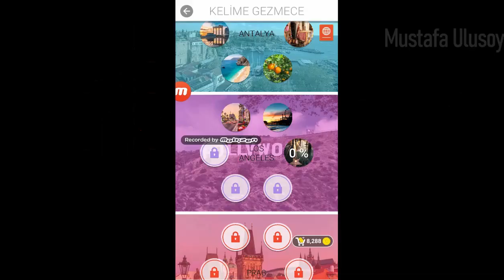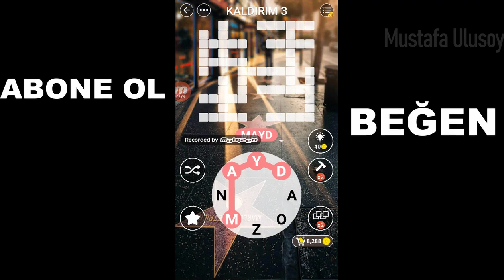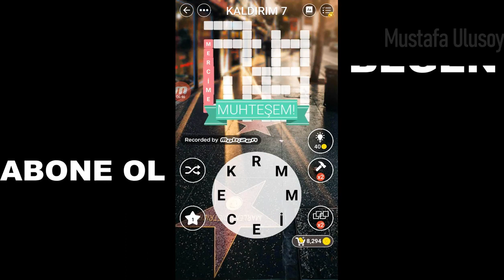Kelime Gezmece- LOS ANGELES -KALDIRIM- 1-2-3-4-5-6-7-8-9 Bölüm Cevapları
Merhaba Ben Mustafa.Bu Bölümde Kelime Gezmece Oyununun LOS ANGELES  Şehrinde KALDIRIM  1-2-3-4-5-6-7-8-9 Bölümlerini Oynuyoruz.İyi Eğlenceler

Hello, I'm Mustafa. In this episode, we are playing SECTION 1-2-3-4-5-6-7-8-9 Sections in the City of LOS ANGELES.